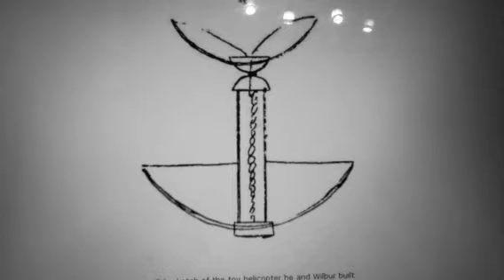Wilbur Wright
School Project